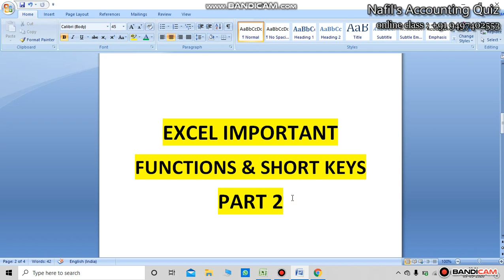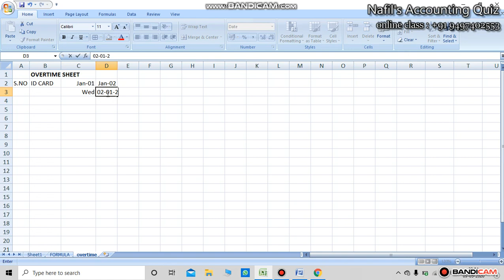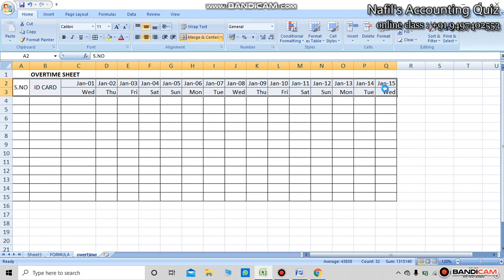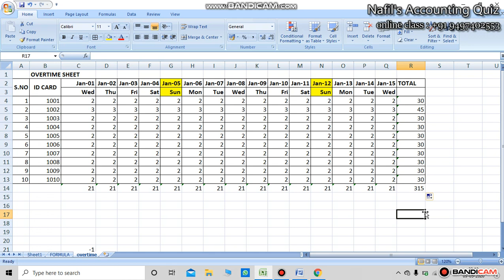Overtime Calculation (in Malayalam)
Over Time Sheet Preparation in Excel
നമ്മുടെ സോഷ്യൽ മീഡിയ അക്കൗണ്ടിന്റെ ലിങ്കുകൾ നിങ്ങൾക്കായി ഷെയർ ചെയ്യുന്നു..